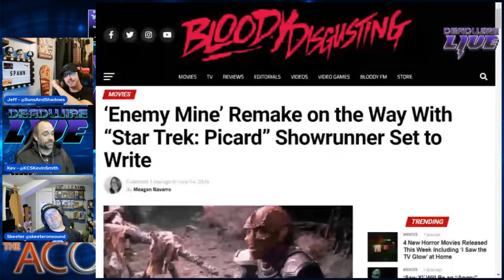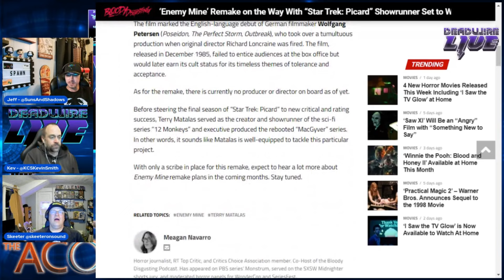Enemy Mine Remake News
Join us as we dive into the exciting news about a potential remake of a classic sci-fi movie! Will the 1985 cult favorite get a modern update, or will it fall short of expectations?